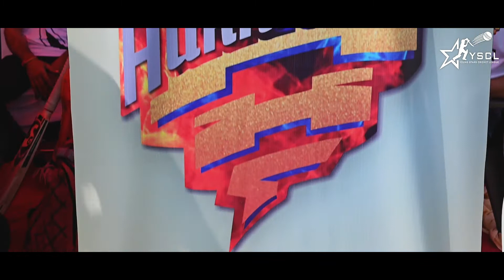Jaipur Smashers versus South Hurricanes | YSCLeague Nationals - 2022